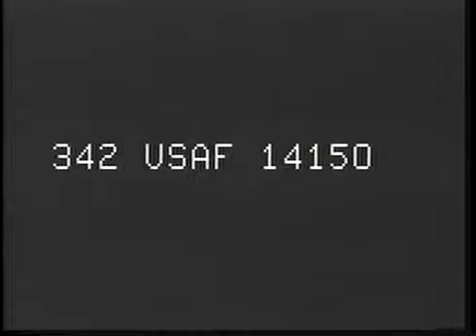Initial Flight Tests Of Experimental Fighter And Research Aircraft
Initial Flight Tests of Experimental Fighter and Research Aircraft Summary: Reel 1: XF-84 -- Scenes at Muroc Air Force Base. 1) F-84 stationary near hangar area .

National Archives Identifier: 65009 (Partial Sound) Summary: Reel 1: McDonnell XF-85 Goblin -- Scenes at Muroc Air Force Base. 1) F-84 stationary near hangar .

From the Lockheed Martin X-56 to the amazing Flaming Pencil, here are 15 Bizarre Experimental Aircraft.

Date: 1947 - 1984 Creators: Department of Defense. Department of the Air Force. 9/26/1947- (Most Recent) From: Series: Moving Images Relating to Military .